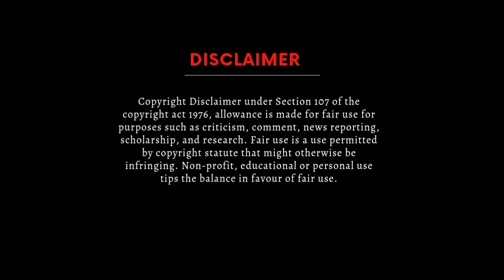என்னடா பண்ணி வச்சு இருக்கீங்க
இதில் எது தவறு இருந்தால் என்னை மன்னித்துக் கொள்ளவும்

அனைவருக்கும் நன்றி 🙏🏻🙏🏻🙏🏻